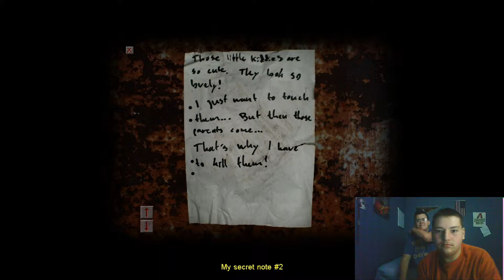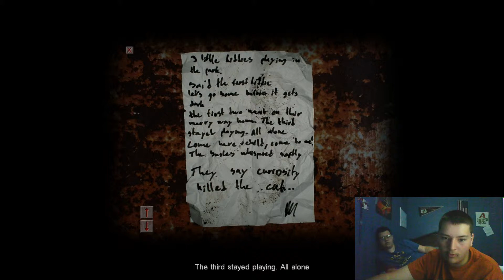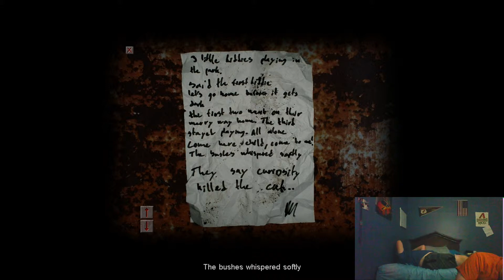Cry of Fear Ep.4 - Crazy Bitches!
Any female with a knife and running towards you is a female you need to run from.